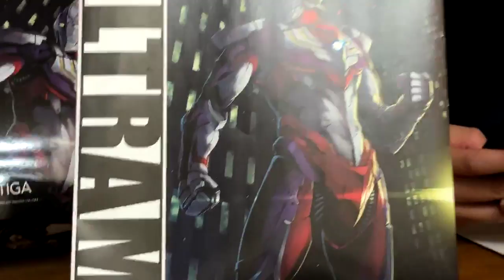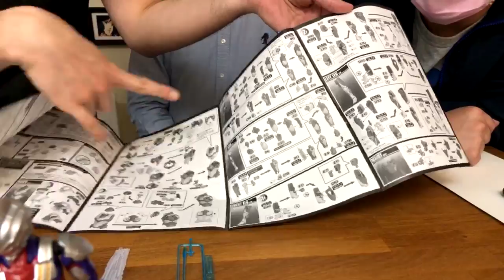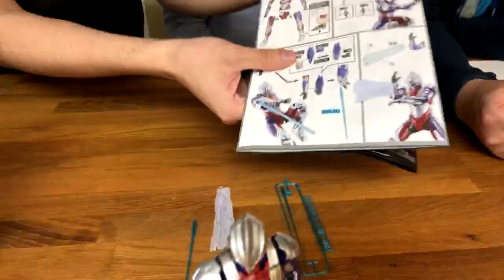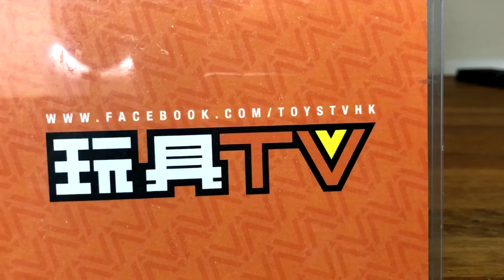「爆玩具」Bandai Figure rise Standard ULTRAMAN SUIT TIGA Plastic Model Kit TOYSTV Unbox